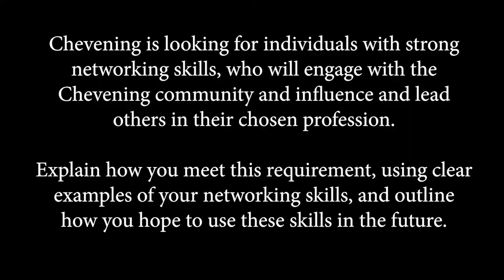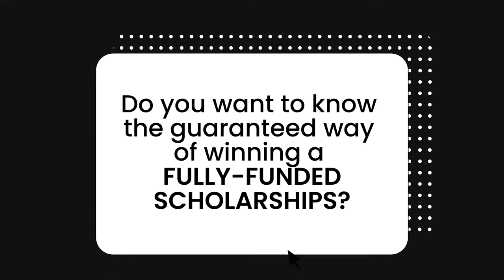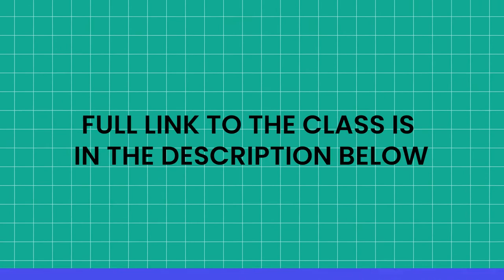Chevening Networking/Relationship Building/Shared Learning Essay by Jonathan Ayodele 2023 Scholar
Book our 1 hour scholarship scholarship advisory call to get advice on winning scholarships